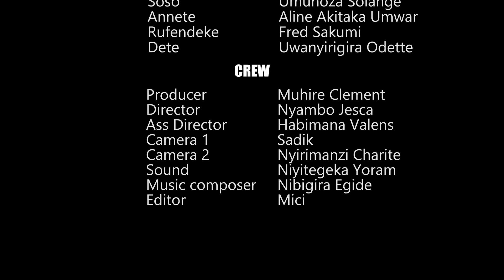IBANGA EP 132: Nyambo na Mama Niyori bataye umutwe😭 / Money online